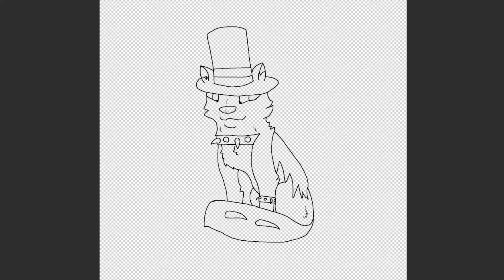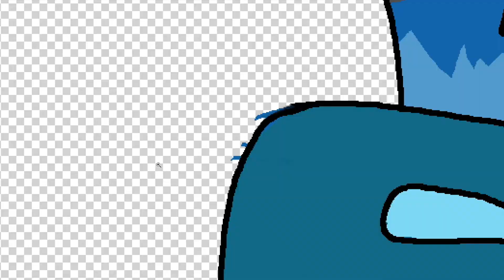Firehoop aj - Speedpaint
I decided to finally do a speedpaint I said I was gonna do a few months ago of my animal jam buddy. Shout out to them. I'm feeling a bit lightheaded at the moment so i'm gonna keep this description short. I hope you guys enjoy.
Hey brother: Avicii
(and the tiny little clip at the end is from:) You make me: Avicii